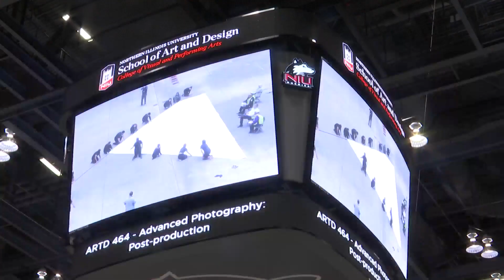NIU students attempting to make world's largest paper snowflake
The Northern Illinois University Photography Department tried to get themselves into the "Book of World Records" Tuesday night.